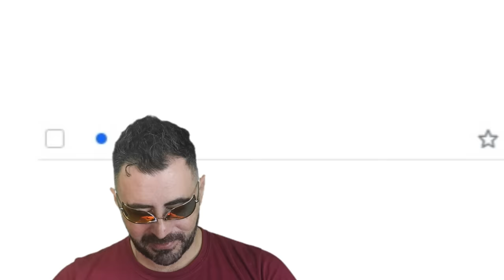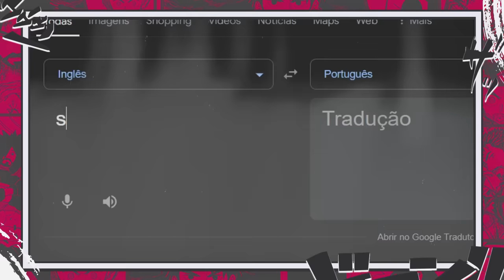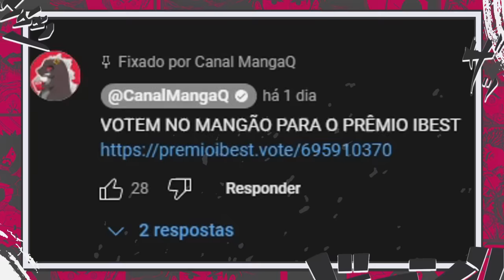COMO SHANKS CRIOU UM GRIFO DE HAKI? O PRÓXIMO NÍVEL DE HAKI - SBS 35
MANDEM SUAS PERGUNTAS PARA O DRAGON LER